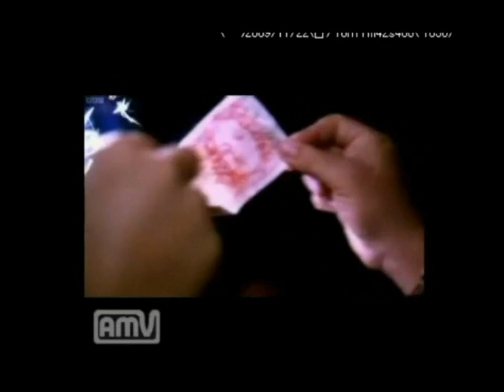Pete Burns Of Dead Or Alive On BBC Noughties - Metrosexuals 2009 Part.2